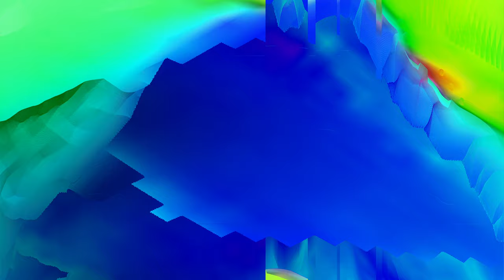Stephan Bodzin — Isaac (official)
Moving images by Daniel Rossa